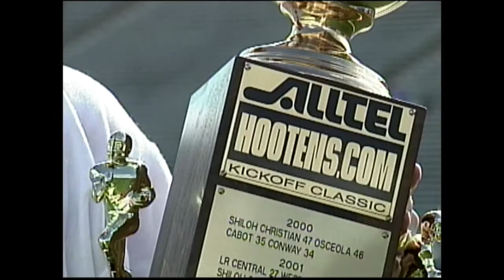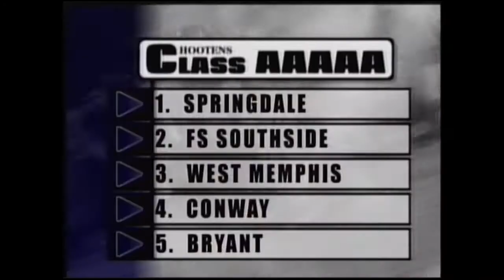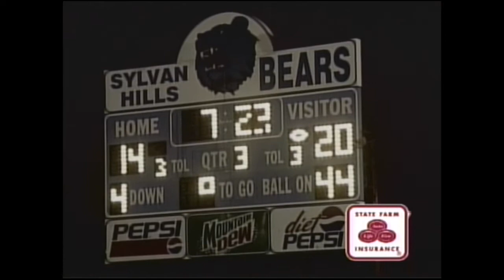Hootens Ark Football 2003 Preseason Show 4